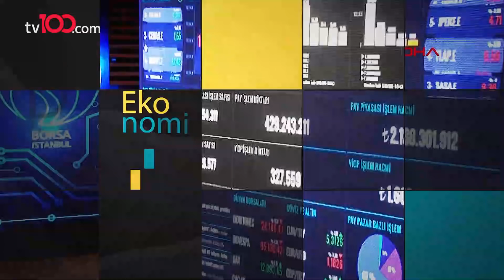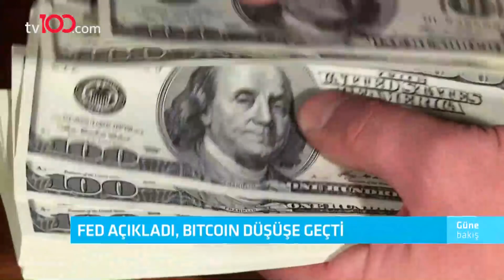Hangi bakanlıklarda değişim bekleniyor? – Mine Uzun ile Güne Bakış – 25 Mart 2021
A1 Capital Genel Müdür Yardımcısı Mehmet Taylan, Hukukçu Kıvanç Can, Siyaset Bilimci Doç. Dr. Yusuf Özkır, Prof. Dr. Mustafa Çetiner ve Kentsel Dönüşüm Uzmanı Tolga Şanlıoğlu, Mine Uzun ile Güne Bakış programına konuk olarak gündemi tv100’de değerlendirdi.

TÜRKSAT 4A
Frekans: 12729
Sembol: 30000
Polarizasyon: V (Dikey)